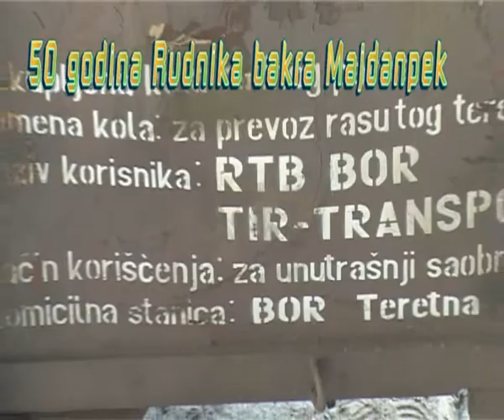Stazama RBM - a No/6 - prvi deo * Dejan Vagner * RTM